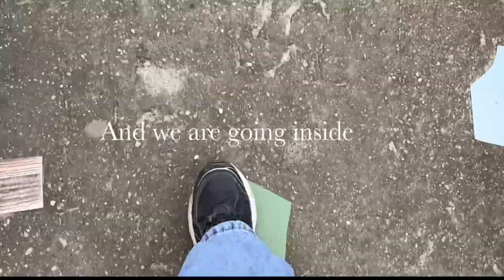Travel vlog ||A short trip to ZIRO|| Siikhe lake |Khasa Resort |Boating